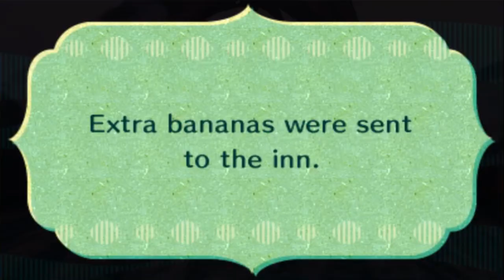OWO: Overdue Withdrawal from Overlord (Part I) - Miitopia Part 18 (Slightly Modded)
Let's uh...

Let's just pretend it's still 2017.

Hey look, it's the Discord server link!

"Stronger Monsters" - Undertale OST by Toby Fox